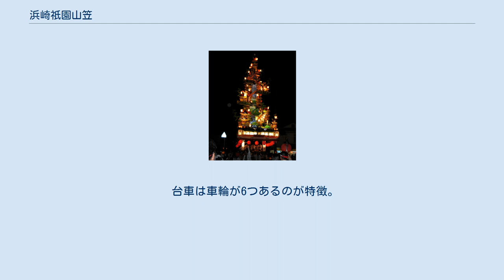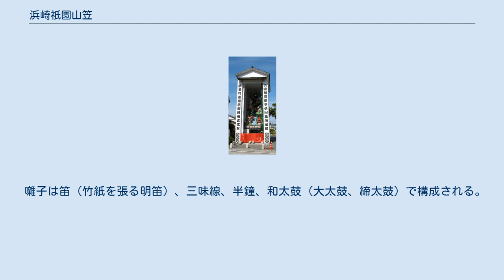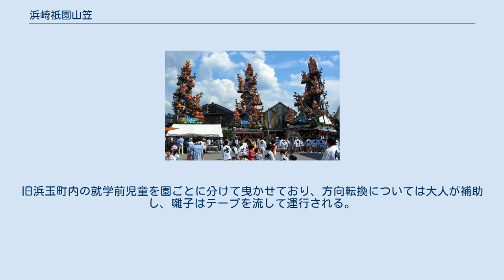浜崎祇園山笠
祇園祭・天王祭
ひきやま公園前に集合した山笠。
左から濱組、東組、西組。
 浜崎祇園山笠（はまさきぎおんやまかさ）は、毎年7月に唐津市浜崎にある諏訪神社境内に祭られている須賀神社（祇園社）へ奉納される祇園祭であり、山笠行事である。
 1753年（宝暦3年）に、浜崎の網元であった中村屋久兵衛が商用で京都に行った際祇園社に参拝し、その帰途に博多祇園山笠の賑いを見物して感動したことから、濱地区が大漁、東地区が商売繁盛、西地区が五穀豊穣を祈願する3台の山笠を、私費を投じて奉納したのが始まりとされる。
当初は博多の飾りを借り受けて山笠を作っていたが、やがて浜崎にも人形師が現われ、浜崎系と呼ばれる山笠の形態を完成させていった。
高さ約15 mの3台の山笠が、笛や太鼓、三味線からなる囃子とともに町内を巡る。
 明治時代に電線が引かれる際には、山笠の邪魔になるなら電線はいらない、と地元が反対したが、毎年祭の期間中だけ地中に埋設することで折り合いをつけ、高い山笠を運行し続けた。
 戦時中は物資や人手の不足により一時中断された。
戦後再開されたが、後に運行路の道路が舗装されたことで電線の埋設ができなくなり、山笠が低くなった。
それにより、山笠が軽くなったため走って運行されるようになり、本来の浜崎祇園山笠の形態が無くなってしまうことを危惧した地元が費用を負担して電柱を高くし、再び高い山笠を運行できるようにした。
 夜間運行中の東組山笠。
 以前は7月14日、15日に開催されていた。
参加者の当日の都合や、山笠組立てが露天で行われるため梅雨の時期を避けるための措置として、現在は7月の海の日直後の土日に開催されている。
また、前日に子供山笠の運行も行われる。
 製作は、数ヶ月前から飾りの製作や補修等がはじまり、祭の前数週間かけて地元の者により組み上げられる。
 祭の当日は、昼に神社から出発して浜に行き「お汐井」を取り、夜に神社にそれを持っていく、という経路で運行される。
2日目には、その後山笠はそれぞれの地元に帰り、朝までに解体される。
 夜に燈篭のともった山笠の美しさや、神社や地元で最後に山笠を何回も旋回させる「大まぎり」が見所。
 2020年（令和2年）は7月25日と26日の両日に予定していたが、2019新型コロナウイルス感染拡大を受け、中止すると発表した。
前夜祭の子供山笠の巡行も中止する。
振興会によると2日間とも中止になるのは、1949年以来71年ぶり。
振興会によると、1949年の中止の理由は不明。
9日に総会を開き、中止を決めた。
振興会は「山笠を引くのに人手が必要で、県外からの多くの観光客が訪れることなども考慮した」としている。
 山笠は、屋形や岩、滝、人形などの部品で構成される岩山笠で、部品の様式は博多祇園山笠のものと共通点も多い。
博多と異なる点として、下段の棚や槍出しを使った前後に奥行きのある飾り方が特徴で、同様の形態の山笠は浜崎系と呼ばれる。
佐賀県北部にはこの様式の山笠が多い。
高さ15m、重さ5tの山笠は現在運行されているものとしては最大級であり、山車としても日本屈指の大きさを誇るが、知名度は低い。
 曳き山笠であり、2本の綱で曳いて運行し、舵棒で方向転換を行う。
 台車は車輪が6つあるのが特徴。
前後に3つ並ぶうち中央の車輪を一段低くし、真ん中の車輪を中心に前後に傾き、運行時は中心の2輪と前後どちらかの2輪、あわせて4輪が接地するようになっている。
この構造は「天秤」と呼ばれる。
 天秤をきかせることにより、旋回する際の径が狭くなり、摩擦が小さく旋回しやすくなる。
通常6輪全てが同時に接地する事はなく、もしそのような状態になってしまった場合、摩擦が大きくなり旋回が出来なくなるほか、前後に動かすにも力が余計に必要になる。
 方向転換や「大まぎり」では、山笠前方に3人陣取る「根取り」が台車の前を持ち上げる事により後方4輪車とし、綱と後方の舵棒で旋回する。
 囃子は笛（竹紙を張る明笛）、三味線、半鐘、和太鼓（大太鼓、締太鼓）で構成される。
竹紙を張る笛を使うことや三味線が入るという点が特徴的で、これは日田祇園祭と共通する。
浜崎地区は一時期天領となった時代があり、日田郡代の支配下となっていたため何らかの関連があったとも考えられるが、曲目や曲調は異なる。
 各地区に13曲が伝えられている。
口伝のため、曲名の漢字表記等にずれがあるものもある。
 ひきやま公園内展示場の子供山笠 当初は山囃子保存会館に展示されていた実物の半分の大きさの...